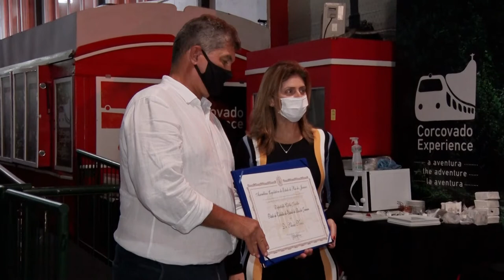SSR Sávio Neves Corcovado 15062021